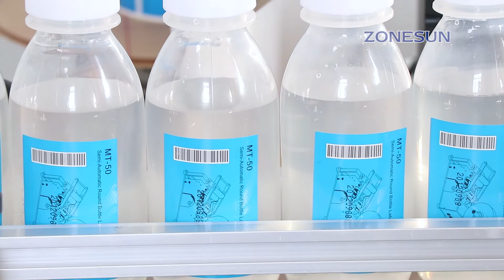How to use Full Automatic Production Line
* Can automatically filling liquid ,capping bottle caps and labeling stickers at the same time.
* With conveyor,it can help to save a lot of labor.